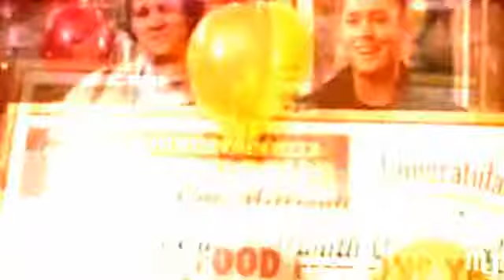Sam/Dean | On the Ride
"Life is amazing with you on the ride"

made by meagan & jackie

Yay! A video based on bonding while they're "on the ride." (Not cheesey at all. At all xD)

Song: On the Ride
Artist: Aly & Aj
Clips: Supernatural
Program: Sony Vegas 7.0